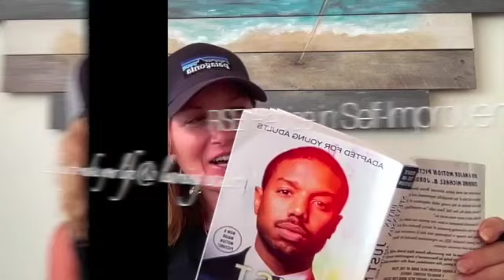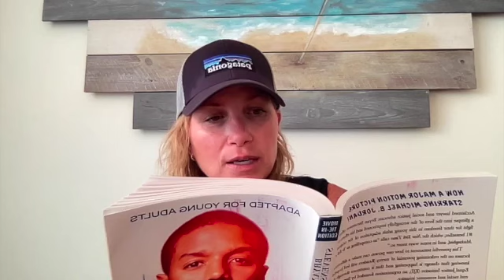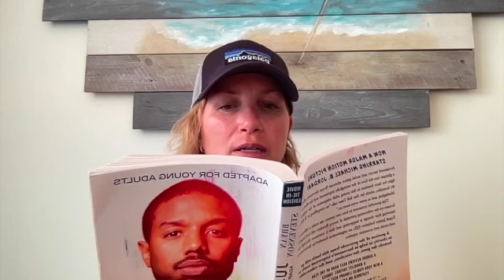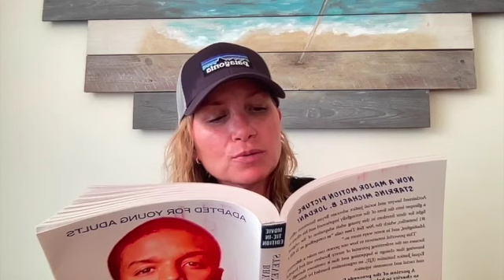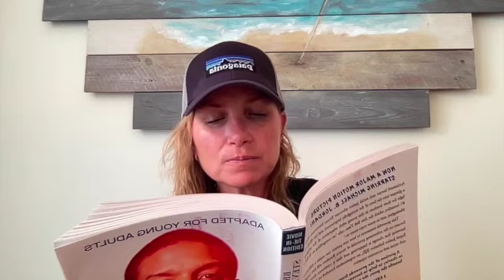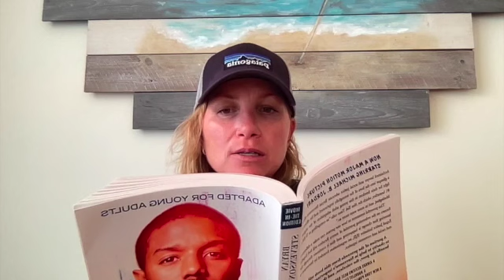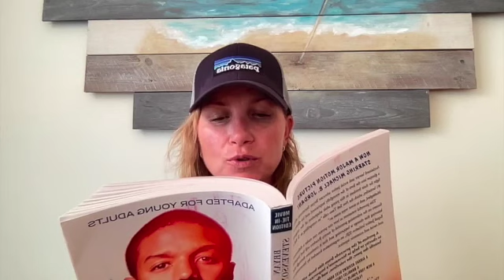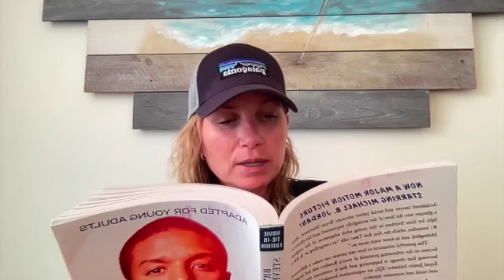Just Mercy Chapter 14: Cruel and Unusual by Bryan Stevenson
13 year old Joe Sullivan who was mentally disabled was convicted of burglary. Young Evan Miller tried to steal Cole's wallet, trailer caught on fire and Cole died in fire.